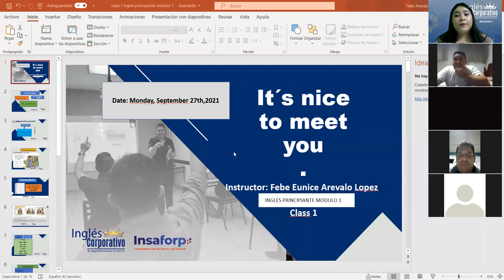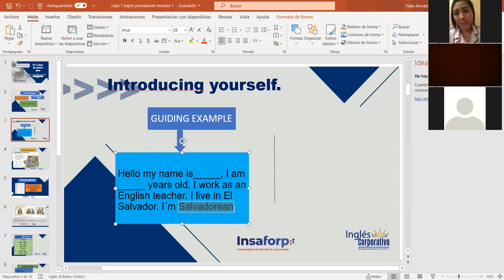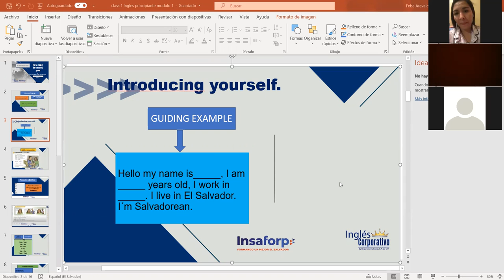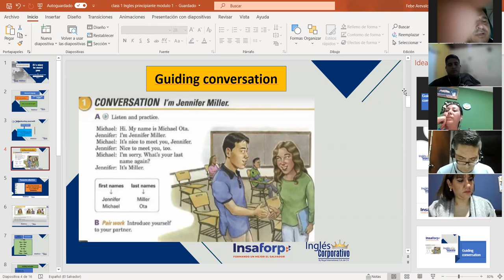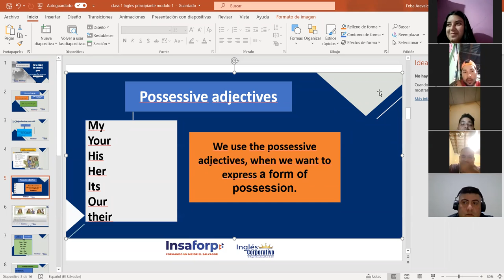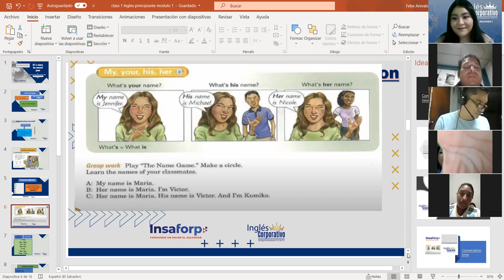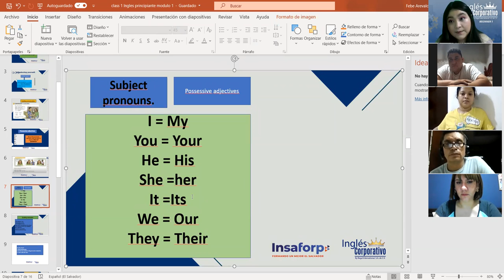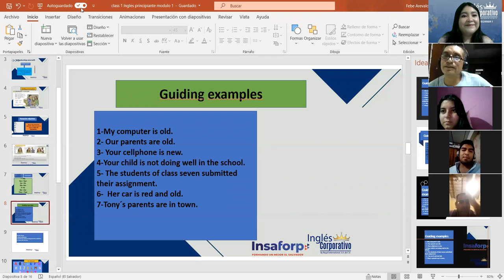Ingles Corporativo- Introducing yourself. Class#1 , day#1.